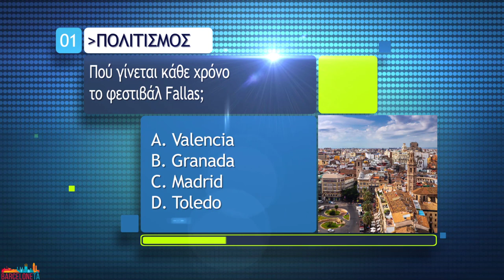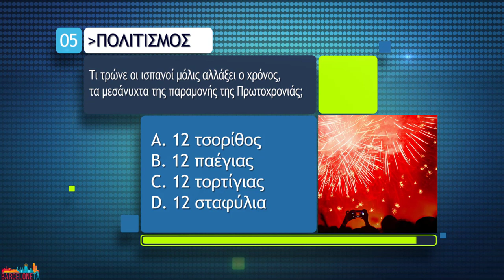Ισπανικά μαθήματα: Πόσο καλά ξέρεις την Ισπανία (3)